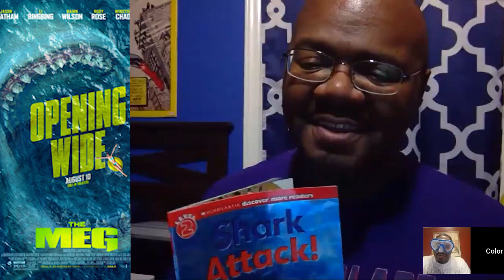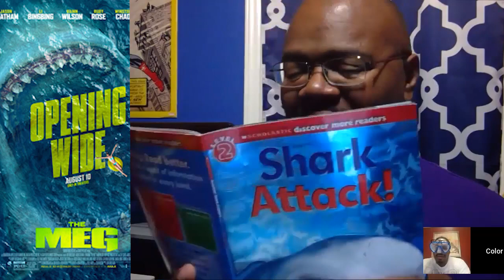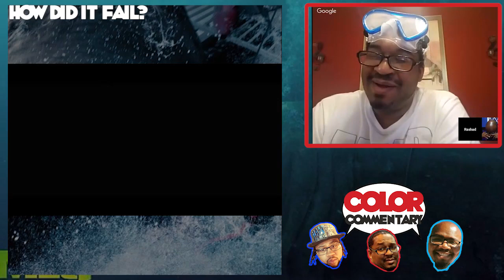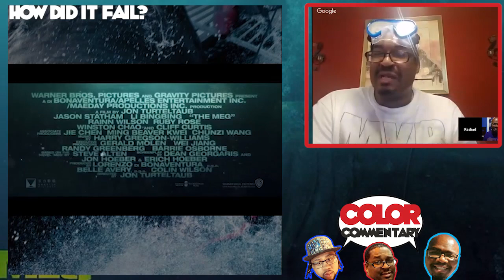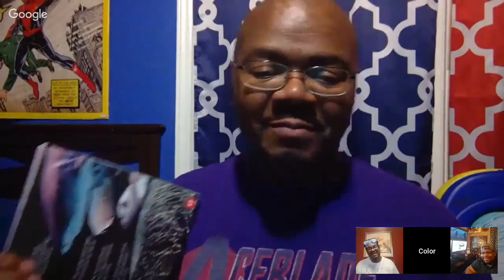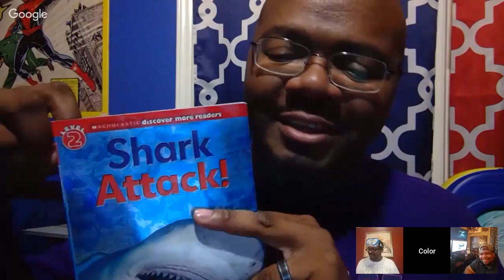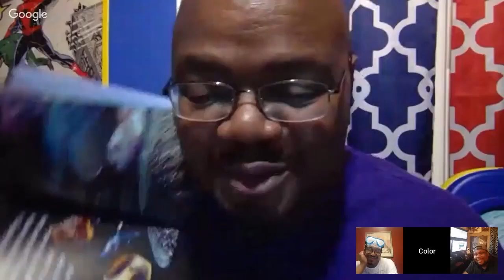The Meg (Spoiler) Review: Lower Your Expectations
Can a movie become good by you expecting it to be bad?  In our movie review, watch us consider how managing your expectations helps the Meg with Jason Statham become a pretty decent movie.